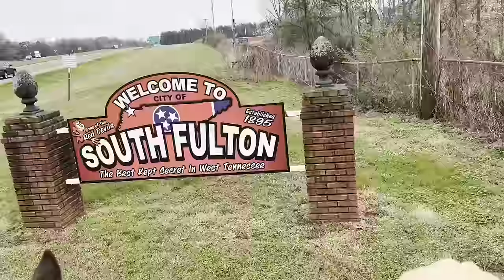Traveling 7000 MILES On Horseback - Mile 2000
What is it like to travel thousands of miles on horseback? Join me and my horses to find out!

⏰ Timecodes ⏰
0:00 Intro
1:48 Crossing The Largest River In America
2:42 Getting to Kentucky
6:21 Sleeping On Hay Bales
7:49 Wrapping Up This Week

About this video:
Welcome to the Year of The Mustang project! I'm Jake Harvath, a 24 year old horse trainer, and I'm currently traveling back and forth across the US on horseback. This trip will span over 7000 miles as I travel around 25 miles on most days. Each video is a week of my travels across America. I hope you enjoy experiencing the ride alongside me and my horses as we take on this ambitious adventure! If you want to see new places, find interesting history, and have tons of fun, then this video is for you.